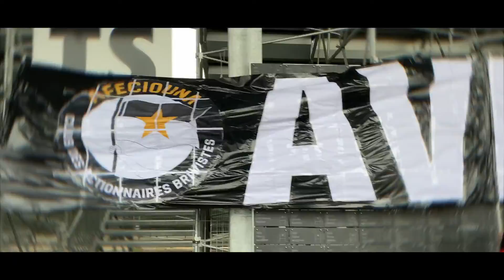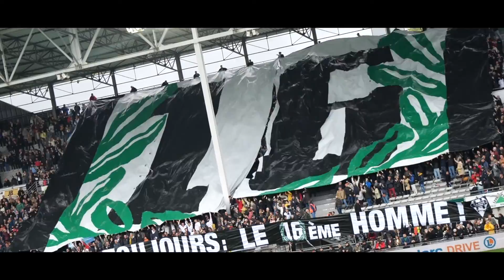AFECIOUNA Saison 2022 2023 - TIFO "16ème homme" CAB VS Bayonne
L'incroyable tifo "16ème homme" imaginé et réalisé par Les Afeciouna !
Quelle claque !
L'envers du décor est une nouvelle fois renversant par sa démesure ! Bravo à tous les bénévoles passionnés qui s'engagent jour après jour auprès de leur club de coeur ! C'est un honneur et un plaisir de mettre leur travail de l'ombre à l'honneur !